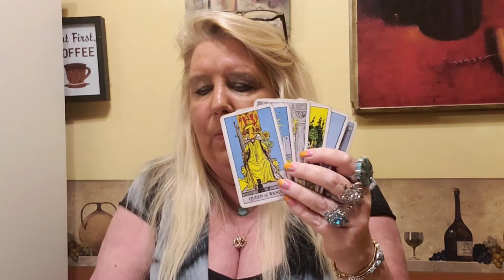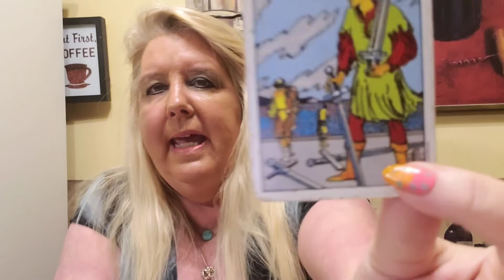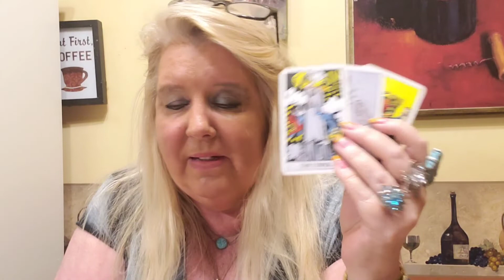ARIES Allow for all things good to enter....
A general reading for Aries for the week of February 27, 2020.